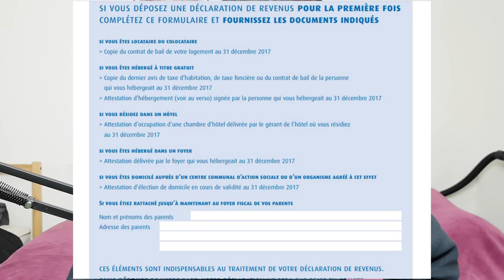هاد الوثيقة غاتخصكوم باش دفعو الجنسية الفرنسية ! ها علاش خاصكم ديكلاريو الدخل السنوي ديالكم في فرنسا